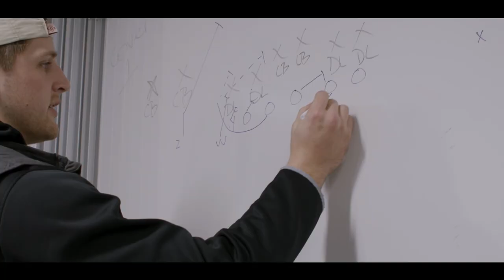2023 Tight End U Combine Prep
We go behind the scenes to show you what really goes into training for the NFL Combine.